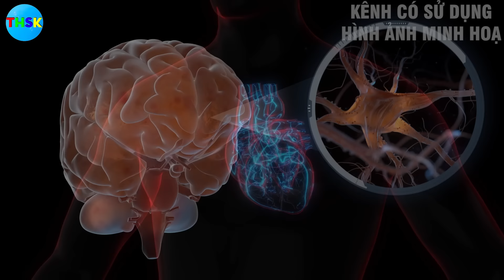KIẾN THỨC ĐỂ CÓ SỨC KHỎE TỐT